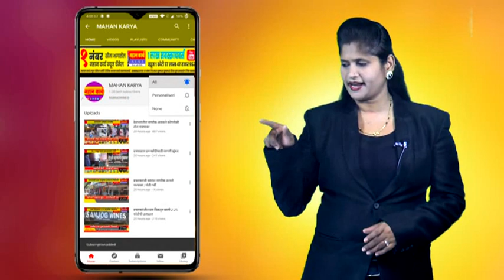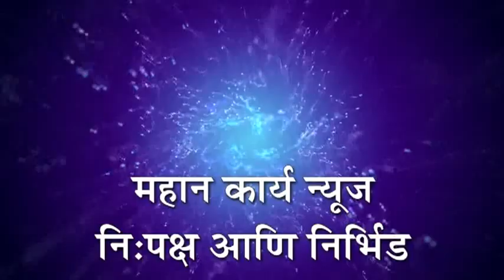अन्नापुर्नेश्वरी पेट्रोल पंपा जवळ झाला अपघात : एकाचा जागीच मृत्यू, दोघे जखमी